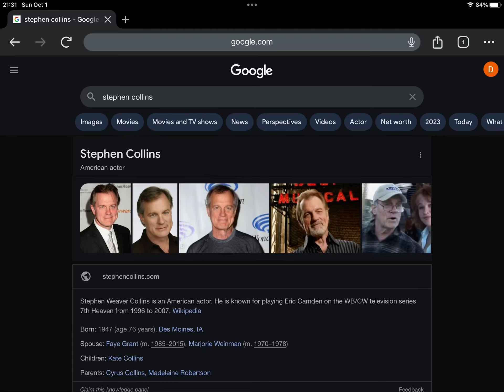Happy 76th Birthday Stephen Collins!